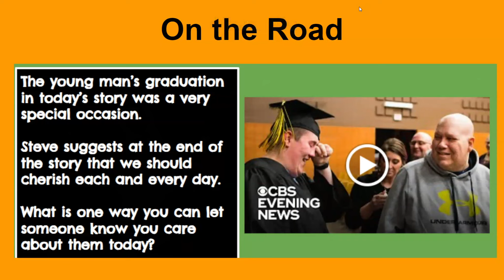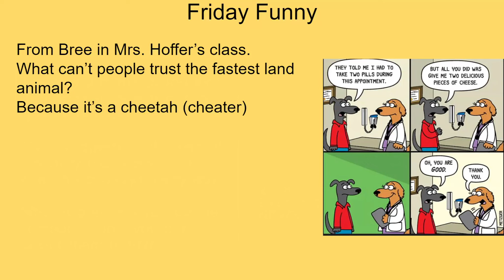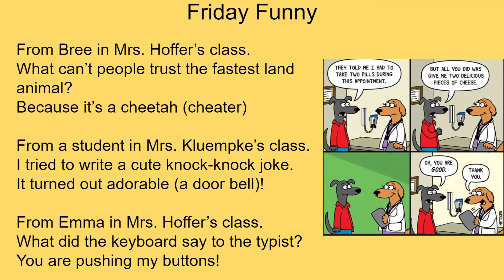Tiger Pride News - Friday, May 10, 2024